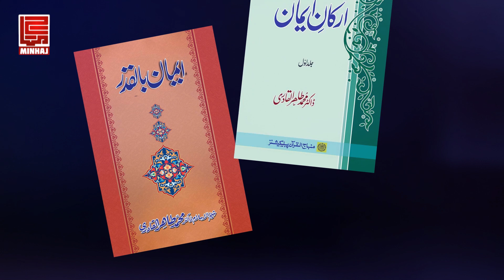BooksbyDrQadri "Science of Faith and Worship" | Shaykh-ul-Islam Dr Muhammad Tahir-ul-Qadri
شیخ الاسلام ڈاکٹرمحمد طاہرالقادری کا ایمانیات و عبادات پر تحقیقی و تجدیدی کام، مختصر تعارف